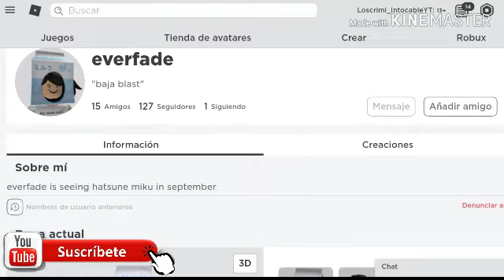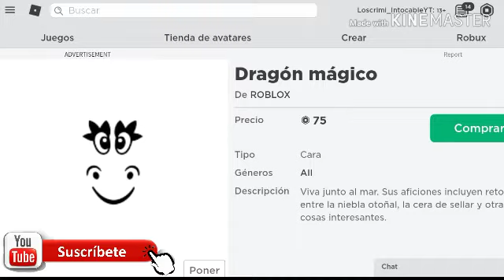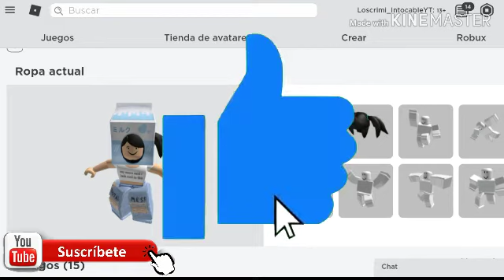(TRUCO SECRETO) COMO CONSEGUIR ESTA CARA *How to Get these Face* DRAGON MAGICO FACE / Loscrimi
(TRUCO SECRETO) COMO CONSEGUIR ESTA CARA *How to Get these Face* Loscrimi Roblox

ROBLOX CRIMIAMIGOS